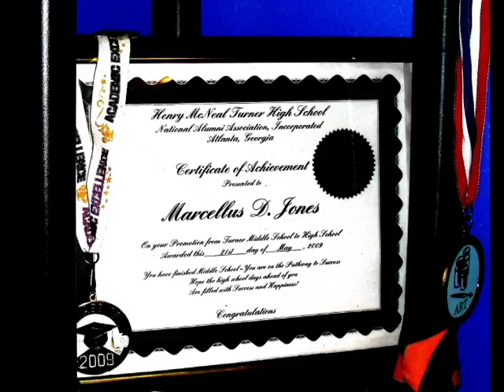U.N.G RADIO STATION COMMERCIAL.GameWarden / So Bad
Satelite Radio Commercial Advertisement Featuring "Marcellus Jones" & ''Ballahjesus'' for the new broadcasting radio station ( U.N.G RADIO STATION ) Hosted by U.N.G RECORDS Staff / Crew. Video Directed by MAD-MAN for U.N.G PRODUCTIONZ 2012. Music by GameWarden Featuring Damia  Commercial based upon Grade School & High School Students pursuing their Dreams & Goals to achieve a higher education